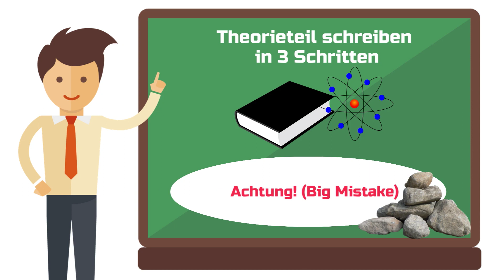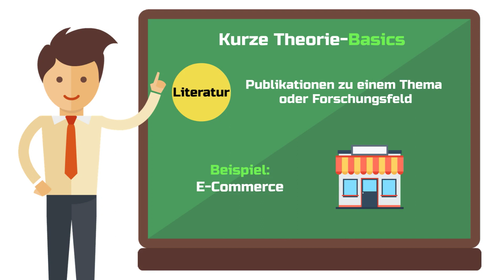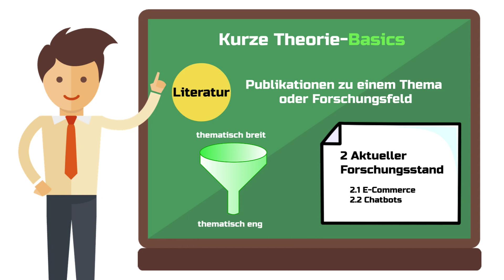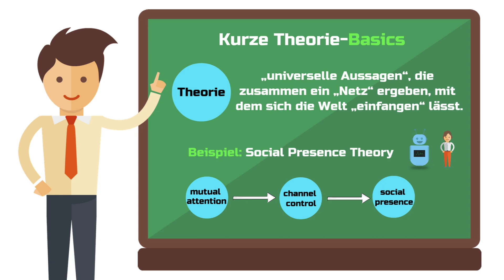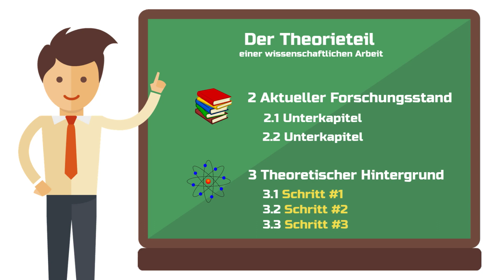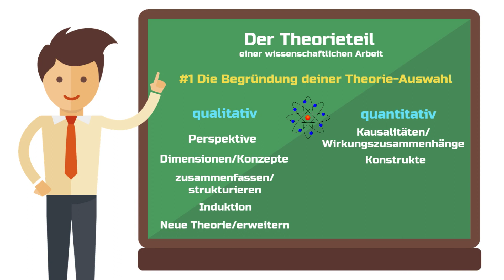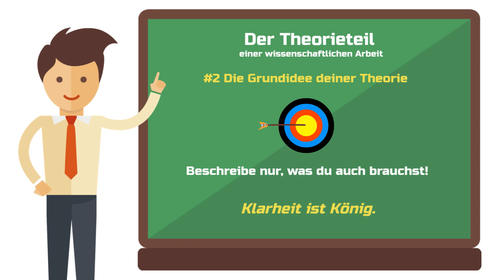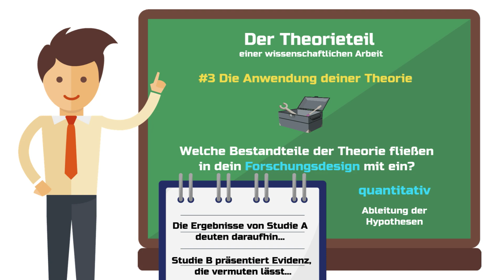Theorieteil schreiben in 3 Schritten (Bachelorarbeit & Co) 🎓📚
Du bist dabei, für deine wissenschaftliche Arbeit den Theorieteil zu schreiben, aber du weißt nicht so recht wie du ihn strukturieren sollst?

Dann bist du hier goldrichtig.

Denn in diesem Video zeige ich dir in 3 Schritten, wie du den Theorieteil deiner wissenschaftlichen Arbeit aufbaust, welche Unterüberschriften du mit Text ausstatten musst und wie diese zusammenhängen.

Bevor ich aber in die 3 Schritte einsteige, muss ich mit dir Klartext reden.

Dabei geht es um den größten Fehler, den du beim Theorieteil schreiben machen kannst. Denn erst wenn wir diesen Stein aus dem Weg gerollt haben, machen die 3 Schritte für dich Sinn und du kannst mit dem Schreiben an deinem Theorieteil beginnen.

🛠️ Meine Werkzeugkiste mit den besten Tools für dein Studium:
💰 Kostenloses Girokonto + Kreditkarte bei der DKB

00:00 Intro
00:54 Der größte Fehler beim Theorieteil schreiben
01:38 Was ist Literatur?
04:03 Was sind (theoretische) Konzepte?
04:55 Was ist Theorie?
06:13 Funktion eines Theorieteils
08:26 Schritt #1
11:11 Schritt #2
13:20 Schritt #3

Dieses Video handelt von:

Theorieteil schreiben, Literaturteil schreiben, Theoretischer Rahmen, Bachelorabeit schreiben, Abschlussarbeit, Masterarbeit schreiben